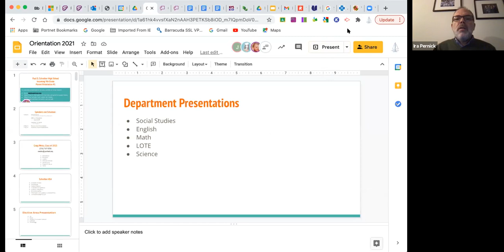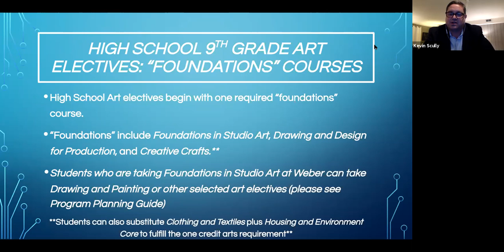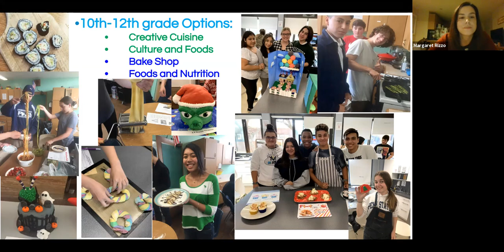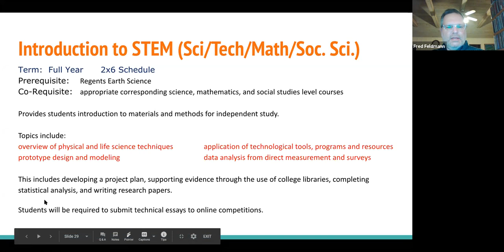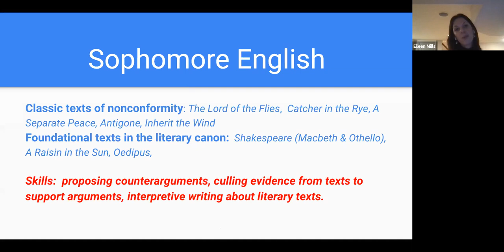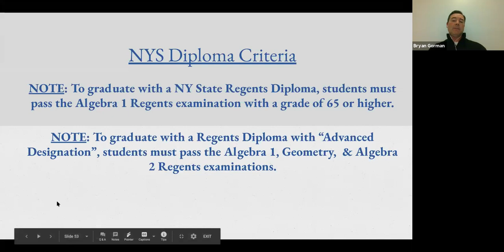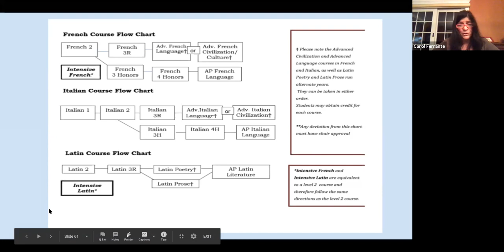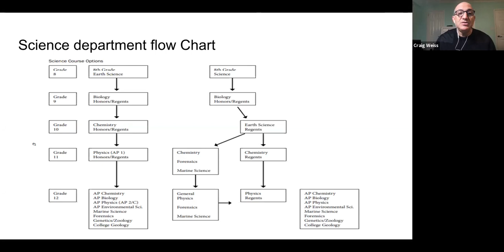Incoming Freshman Orientation